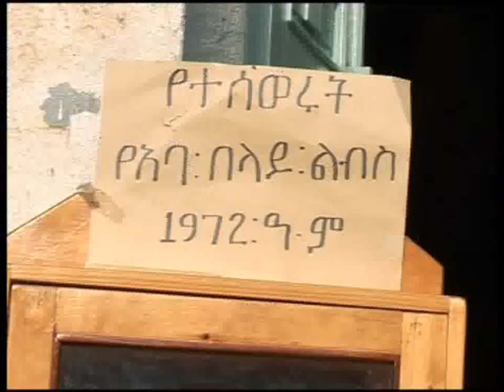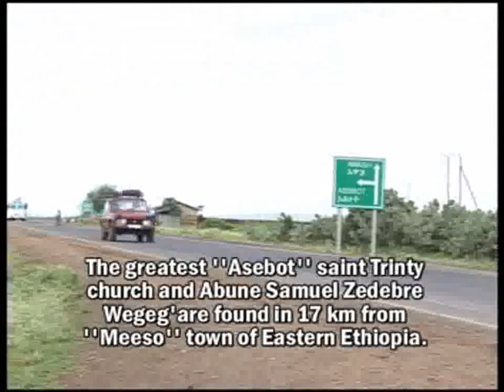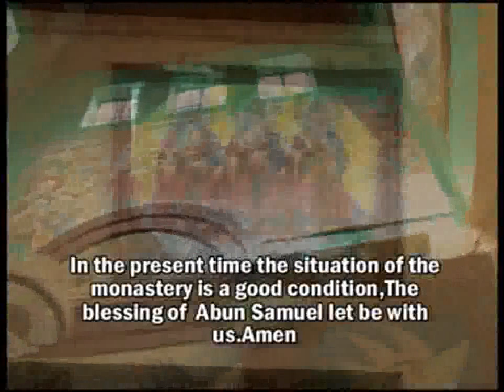††† አሰቦት ገዳም » - ASEBOT MONASTERY[Ethiopian Orthodox Tewahedo Church]